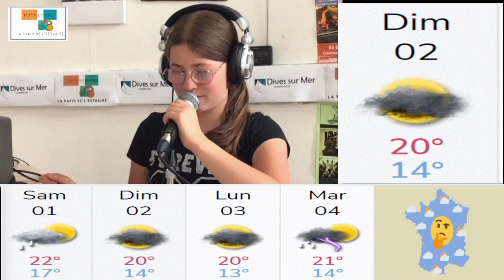Météo 01 07 23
La météo du week-end présenté par les enfants et le service jeunesse.